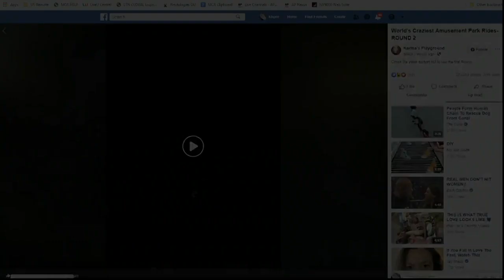Live | Greta Thunberg and Nobel Prize winner Jacques Dubochet hold a press conference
Greta Thunberg and Nobel Prize winner Jacques Dubochet hold a press conference in the opening of "Smile for Future"